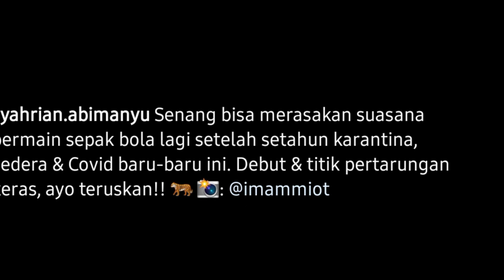DEBUT APIK SYAHRIAN ABIMANYU 🤩|| INI PLAYMAKER YANG DICARI PERSIJA ‼️ UPDATE PERSIJA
persija thejak updatepersija syahrianabimanyu RASA BERSYUKUR ABIMANYU DI LAGA DEBUT.

Sebab, pertandingan tersebut adalah momen di mana Abi melakoni laga debutnya. Gelandang kelahiran Banjarnegara 22 tahun silam itu turun sebagai starter alias bermain sejak menit awal.

Beroperasi di sektor tengah bersama Tony Sucipto dan Braif Fatari, Abi dkk. mampu menjaga tempo permainan Persija. Namun, Abi tak bisa bermain sampai laga berakhir karena harus ditarik keluar pada menit ke-54 akibat kram yang ia alami.

Meski belum bisa membawa Persija menang di laga debutnya (1-1), dirinya tetap bersyukur atas satu poin yang didapat.

“Alhamdulillah bersyukur debut Abi di pertandingan vs Arema bisa dapat satu poin. Raihan itu didapat berkat kerja keras semua pemain,” katanya.

Abi pun sadar masih banyak hal yang harus terus dikembangkan agar bisa berkontribusi maksimal untuk tim. Ia bertekad bakal tampil lebih baik lagi jika kembali mendapatkan kesempatan tampil.

“Tentunya masih banyak yang harus ditingkatkan dari diri pribadi. Terutama aspek fisik karena Abi dalam satu tahun terakhir masih minim menit bermain,” tutur Abi.

“Tapi terkait adaptasi tidak ada masalah karena rata-rata sudah kenal dan pernah bermain bareng. Semoga bisa berkontribusi sebaik mungkin untuk Persija di kesempatan berikutnya,” ucapnya melanjutkan.

Sementara itu, kini Abi bersama Taufik Hidayat sudah kembali ke pemusatan latihan (TC) timnas U-23 di Bali proyeksi Piala AFF U-23 2022.